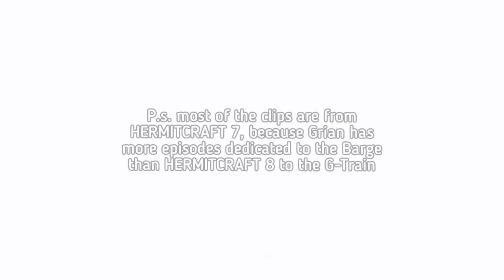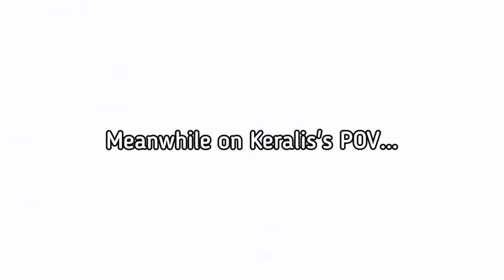Grian being rich for 4 minutes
Grian : @Grian
Keralis : @Keralis
Scar : @GoodTimesWithScar
Iskall : @iskall85

0:00 intro
0:20 H7
2:53 H8
3:54 outro